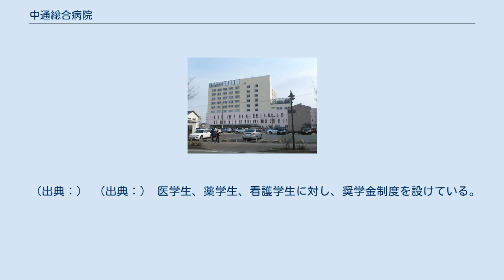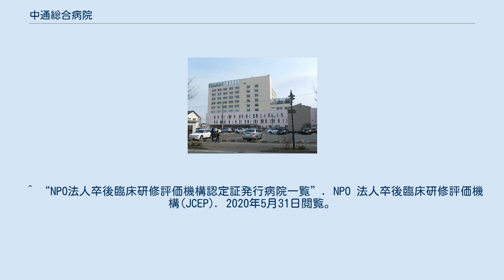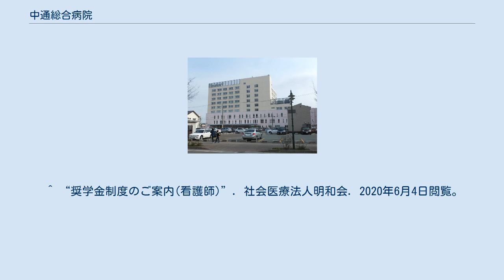中通総合病院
中通総合病院（なかどおりそうごうびょういん）は、社会医療法人明和会が秋田県秋田市南通みその町に設置している病院。
 救急告示病院で2018年度の救急車搬入患者数は3,206人。
公益財団法人日本医療機能評価機構認定病院(病院評価結果は3rdG:Ver.1.1(3回目,2017年1月4日認定,2021年10月15日認定有効期限))。
NPO法人卒後臨床研修評価機構(JCEP)認定証発行病院。
 （出典：） （出典：） 医学生、薬学生、看護学生に対し、奨学金制度を設けている。
 ^ “県内の救急医療体制”. 秋田県. 2020年5月31日閲覧。
 ^ “概要ー救急医療”. 中通総合病院. 2020年6月4日閲覧。
 ^ “NPO法人卒後臨床研修評価機構認定証発行病院一覧”. NPO 法人卒後臨床研修評価機構(JCEP). 2020年5月31日閲覧。
 ^ “全日本民医連事業所一覧：秋田県”. 全日本民主医療機関連合会. 2020年5月31日閲覧。
 ^ a b “秋田県災害・救急医療情報システム”. 秋田県. 2020年5月31日閲覧。
 ^ “病児保育室”. 中通総合病院. 2020年6月4日閲覧。
 ^ “奨学金制度のご案内(医師)”. 社会医療法人明和会. 2020年6月4日閲覧。
 ^ “奨学金制度のご案内(薬剤師)”. 社会医療法人明和会. 2020年6月4日閲覧。
 ^ “奨学金制度のご案内(看護師)”. 社会医療法人明和会. 2020年6月4日閲覧。